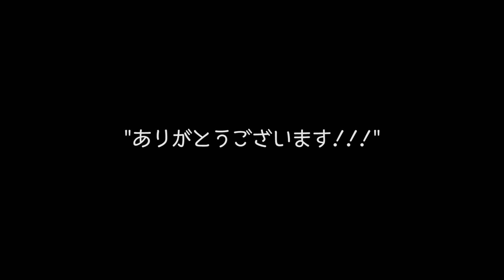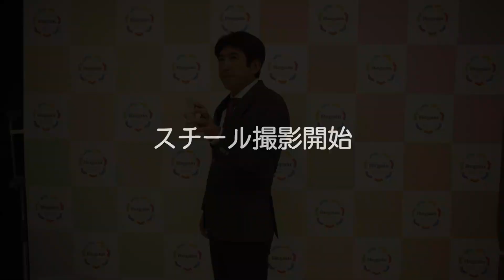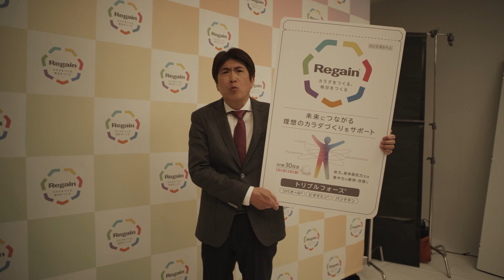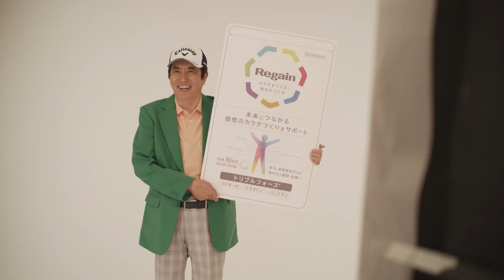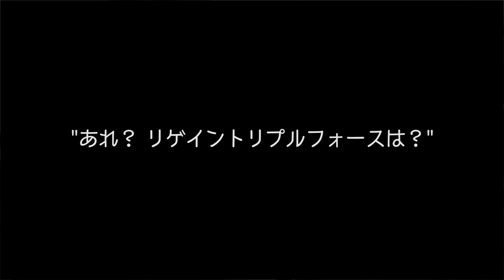石橋貴明、寝起き突撃されるもバシッと決めゼリフ！一日に密着「リゲイン」新ウェブCM「リゲイン石橋のシャキーン！」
「とんねるず」の石橋貴明さんが「リゲイン」シリーズの新CMキャラクターに就任し、新ウェブCM「リゲイン石橋のシャキーン！」が4月28日、公開された。

　CMは「お疲れ寝起き篇」「メイク・着替え後篇」「移動篇」「食事＆お疲れ篇」「スチール撮影篇」「サイン篇」「ゴルフ篇」「花束贈呈篇」の8本。